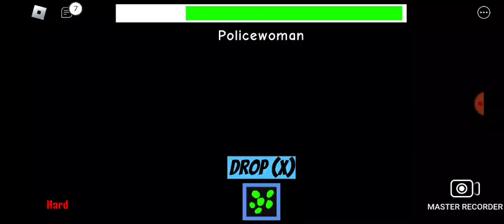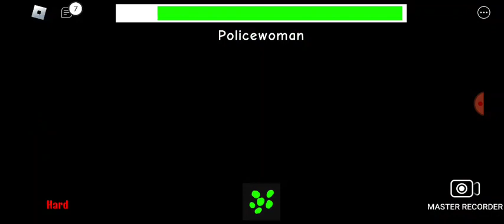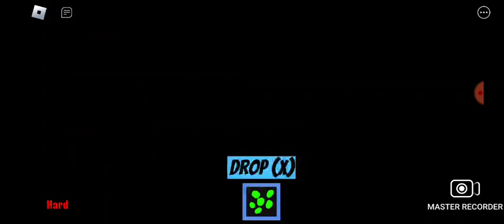roblox#skygirl#escape girl police (hard mod)full video